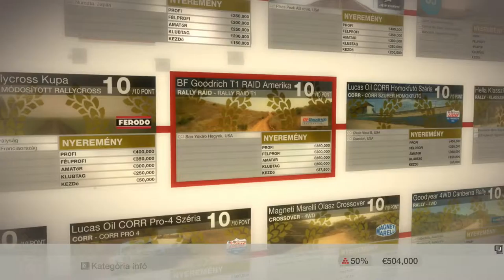Colin Mcrae Dirt -Ferodo//McMillin-(PC-HD)1080p